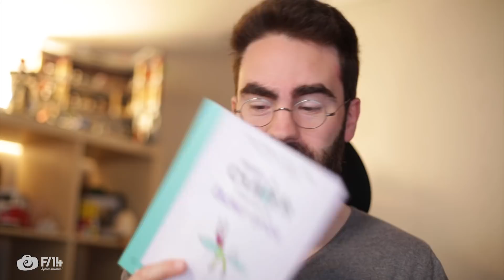La vie de ma petite entreprise - Ep.2 avril 2018 - F/1.4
Je vous avais promis une vidéo chaque trimestre sur les coulisses de ma société, son évolution, mes questions, mes expérimentations, ce qui se passe dans ma tête. Voici l'épisode 2.

Photo de couverture : Jessica Evrard

VOUS VOULEZ QUE JE VOUS INTERVIEWE ?
Je lance une grande série d'interviews vidéos de vous, auditeurs.
Vous avez beaucoup de talents, vous avez appris en partie grâce à F/1.4, cliquez sur le lien ci-dessous et remplissez le formulaire. Mon choix se fera en fonction de la qualité de votre travail, de votre parcours et de ce que vous aurez à dire. Les interviews se dérouleront au maximum en vrai au gré de mes déplacements ou par Skype si c'est impossible de se voir.
Osez !

► FORMATION PHOTOSHOP GRATUITE
Reçoit ma formation "10 astuces pour maîtriser Photoshop" gratuitement en t'inscrivant à mon site F/1.4

► LES DATES DE MON WORKSHOP : LE PORTRAIT NATUREL
Une journée de coup de pied au cul sur le thème du portrait en lumière naturel

► PHOTOSHOP, LE GUIDE ULTIME
Gagne un temps fou en apprenant toutes les bases de Photoshop en t'amusant

► LES GROSSES FORMATIONS PRO
Je vous propose des formations vidéos qui vous aideront dans la réalisation de votre rêve : devenir photographe professionnel (Mariage, portrait, légal, marketing, créer ses tarifs ...)

► LES GROSSES FORMATIONS
Vous voulez vous améliorer en portrait, studio, retouche, compositing ..., c'est par ici !

Je vous propose des liens Amazon qui me permettent de toucher un petit pourcentage sur vos achats

► Canon 5d Mk III
► Canon 50 mm 1.4
► Canon 24mm 1.4
► Stabilisateur DJI Osmo mobile
► DJI Mavic Pro
► Micro Rode Podcaster